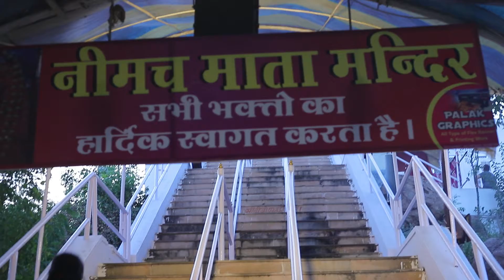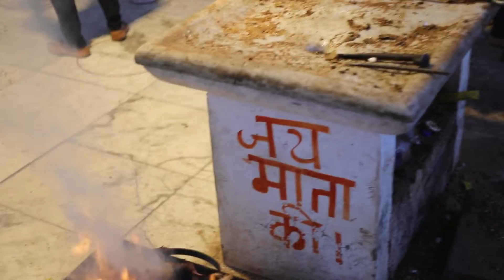NEEMACH MATA TEMPLE . NEEMACH MATA TEMPLE ON HILLS OF UDAIPUR 1 KM HEIGHT AMAZING VIEW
NEEMACH MATA TEMPLE ON HILLS OF UDAIPUR 1 KM HEIGHT   AMAZING VIEW